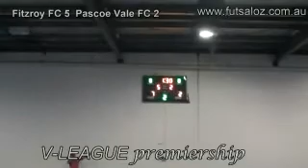Fitzroy FC v Pascoe Vale FC round 10 LEGEA V-LEAGUE premiership 2009 Futsal Oz